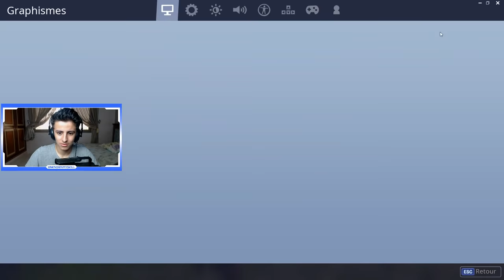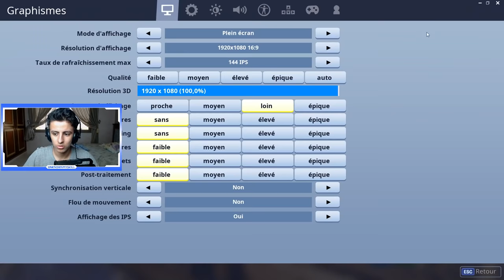J’ai re-joué avec le joueur “PRO” Fortnite de 13 ANS, il a un message pour vous...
👉🏼 J’ai re-joué avec le fameux coach joueur “PRO” Fortnite de 13 ANS, et aujourd’hui il a un message pour vous apparemment...